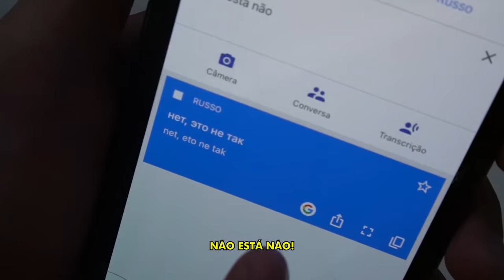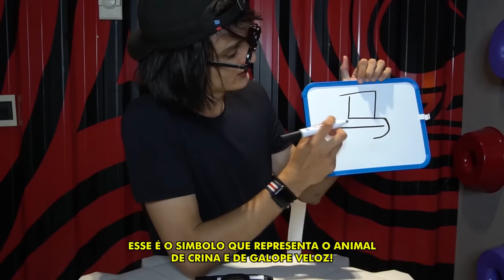A LÍNGUA QUE VOCÊ SAIR, VAI TER QUE FALAR POR 24 HORAS!